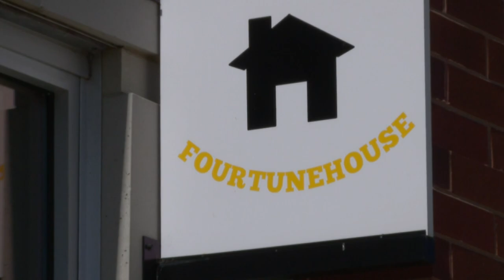Black Bronzeville curators create Fortunehouse, an art space for the community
CBS 2's Shardaa Gray takes us inside the space showcasing Black artists and their works.